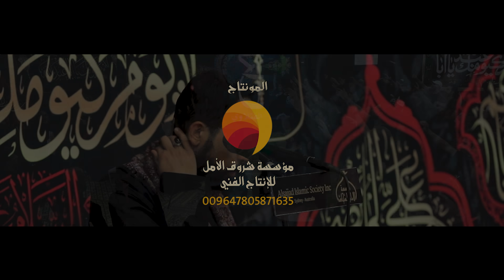حي الله شيخ الأنصار - احمد الفتلاوي 1441